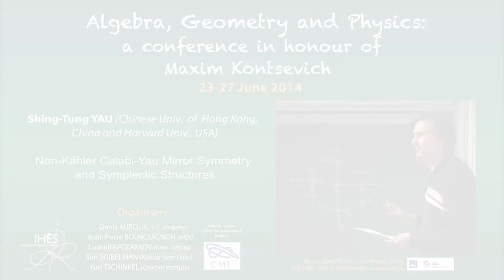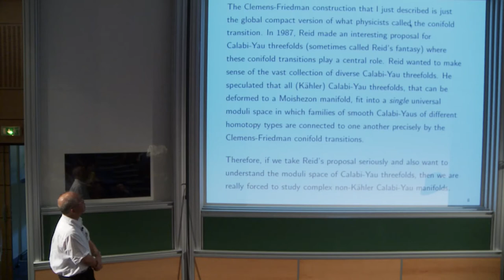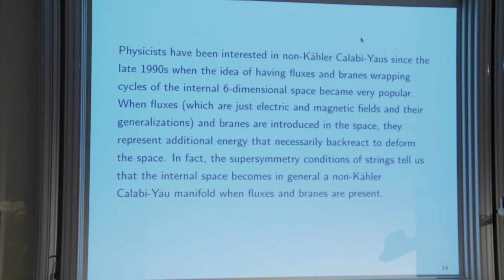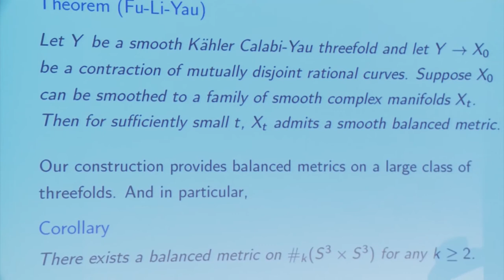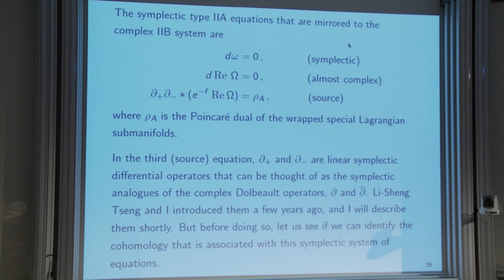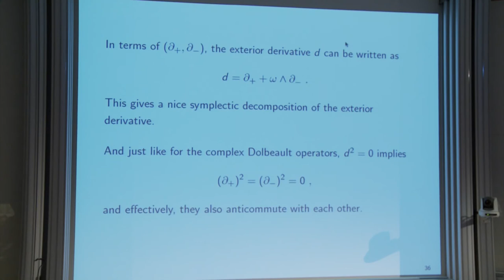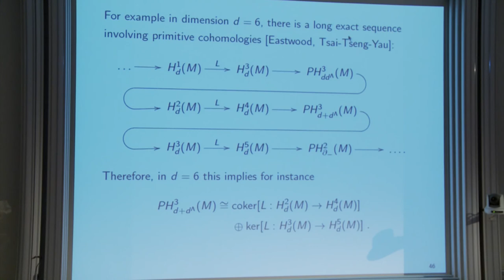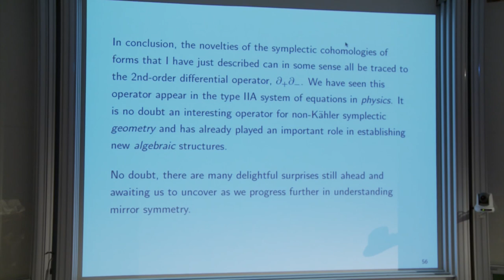Shing-Tung Yau - Non-Kähler Calabi-Yau Mirror Symmetry and Symplectic Structures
Shing-Tung YAU (Chinese Univ.  of  Hong Kong,  China and Harvard Univ., USA)